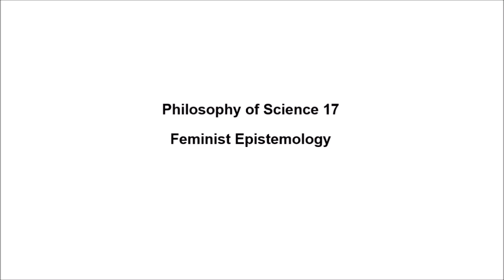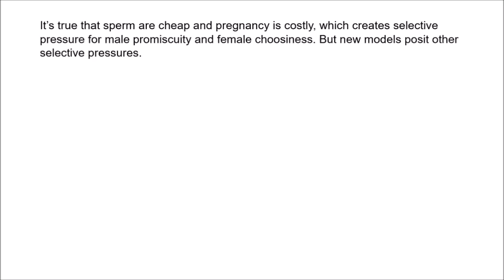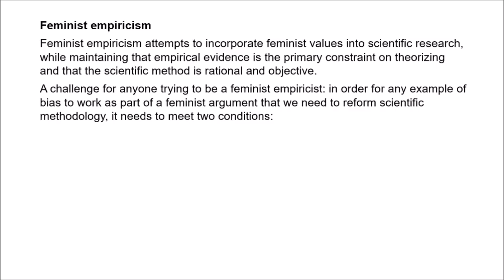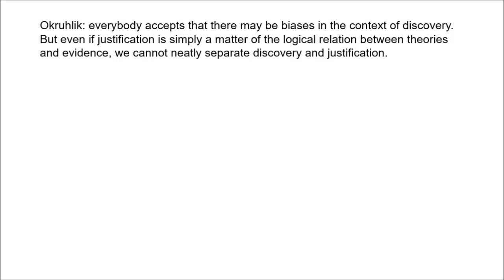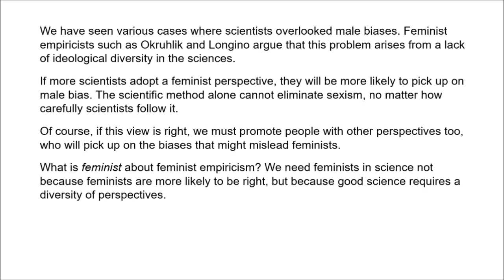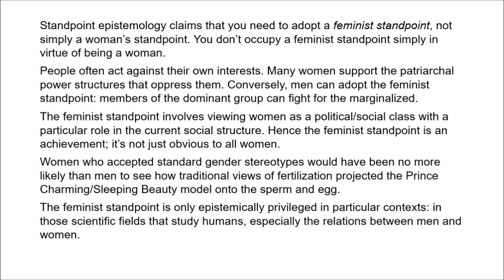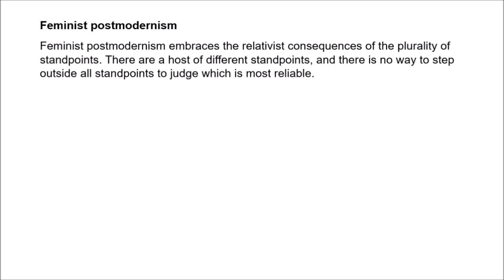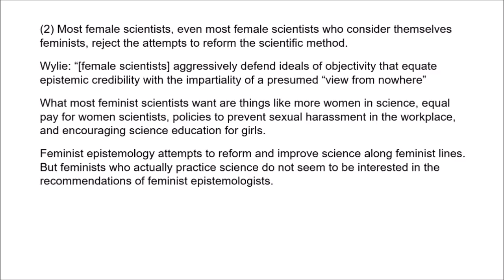Philosophy of Science 17 - Feminist Approaches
Feminist epistemology urges that science should be reformed so as to incorporate feminist values. I begin by outlining some case studies of male bias in science. I then discuss three approaches to feminist epistemology: feminist empiricism, standpoint epistemology, and feminist postmodernism.